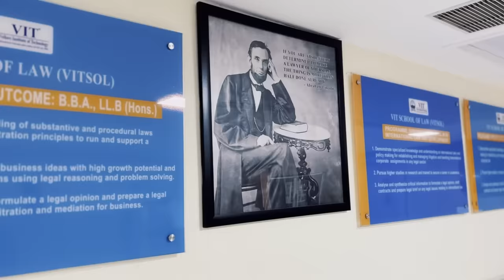VITSOL, VIT Chennai